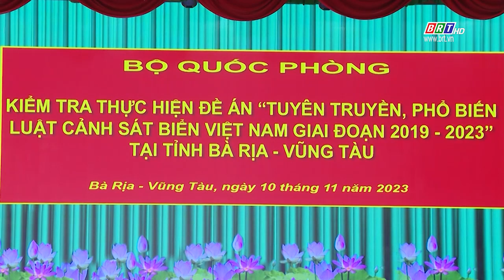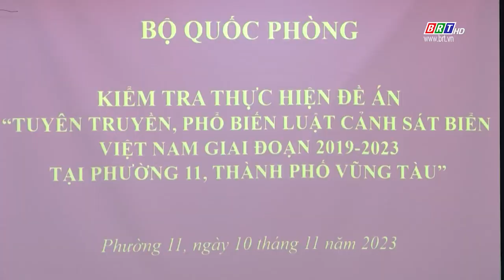Thượng tướng Võ Minh Lương kiểm tra việc tuyên truyền Luật Cảnh sát biển tại BR-VT | BRT TV